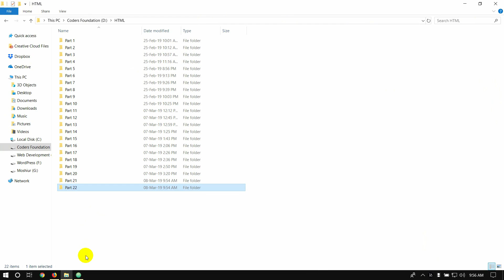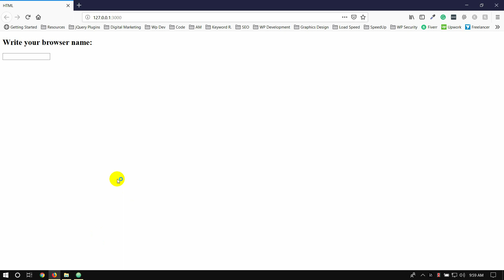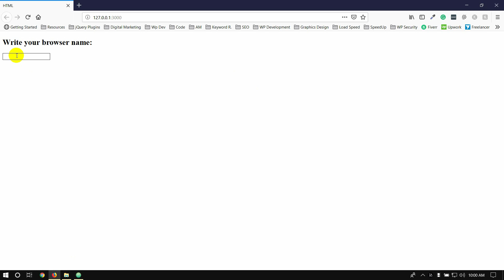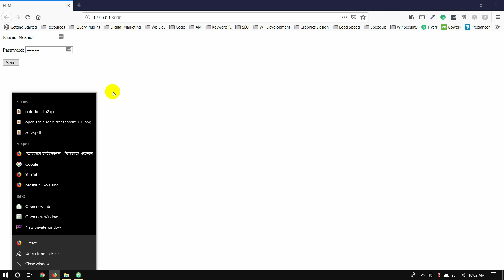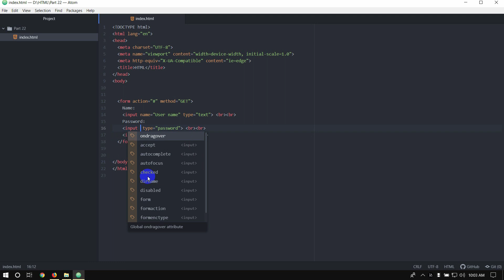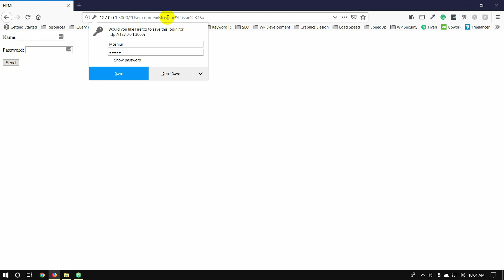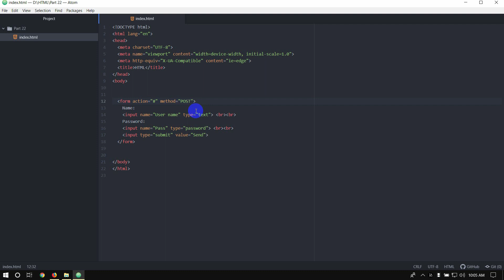HTML Bangla Tutorial / HTML5 Bangla Tutorial [#22] Form Elements